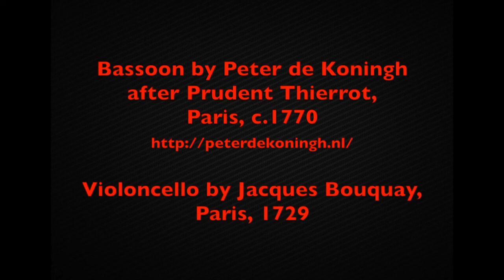Bassoonist Danny Bond plays Ozi's Cinquième Sonate from Six Grandes Sonates (1803)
Étienne Ozi
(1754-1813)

Six Sonates from "Nouvelle Mélodies de Bason" (Paris, 1803):
Cinquième Sonate

Danny Bond,
Bassoon
Richte van der Meer,
Violoncello

Bassoon by Peter de Koningh after Prudent Thierrot, Paris, c.1770

Violoncello by Jacques Bouquay, Paris, 1729

Recorded at the Vereenigde Doopsgezinde Gemeente te Haarlem, The Netherlands
September 2000

Accent Records
ACC 10142

Illustrations by Colombian Photographer
François Dolmetsch
from Gallery Three  of his anthology
The Metaphor of Nature: The Nature of Metaphor